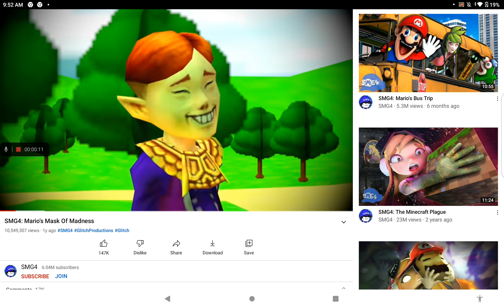September 1, 2022